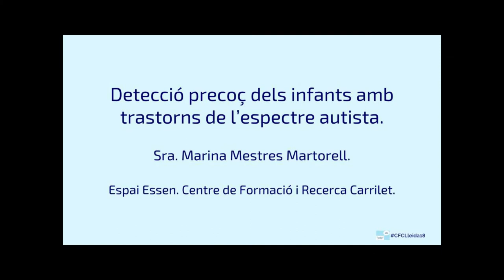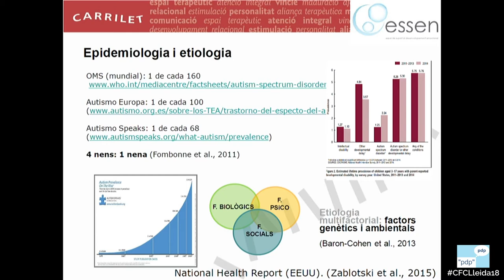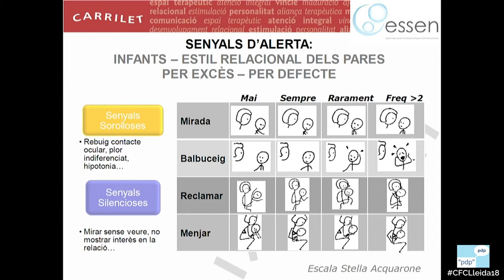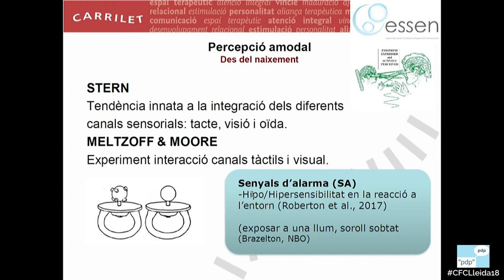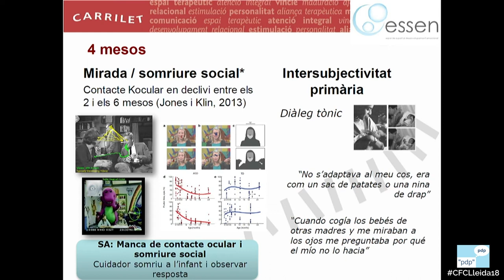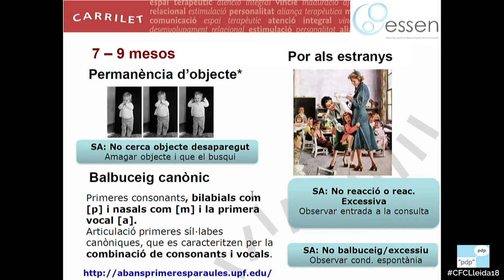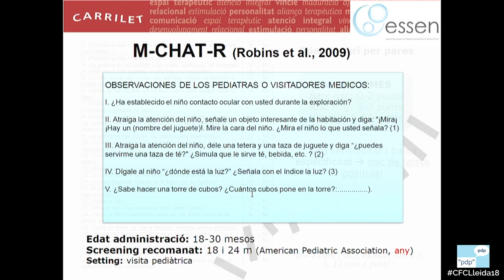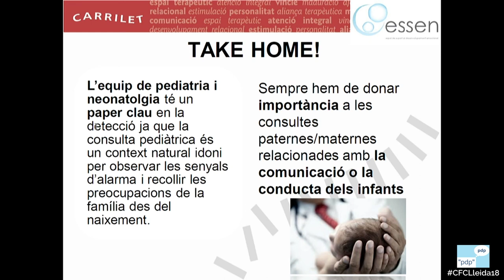Detecció precoç dels infants amb trastorn de l'espectre autista.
Valoració dels signes, símptomes i factors de risc que ens ajudaran a fer una detecció precoç dels infants amb trastorns de l'espectre autista. Això ens permetrà una derivació precoç per a establir un diagnòstic correcte i que les famílies tinguin accés a una atenció professional dels seus fills i filles.